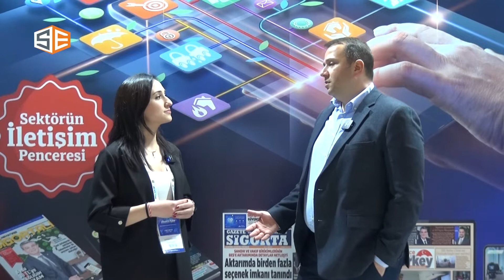Affinity Box: Genel Müdürü: Burak GÜNDÜZ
Sigorta aracıları için dijital, kolay ve güvenli satış çözümleri sunan Affinity Box'tan Burak GÜNDÜZ ile acentelerin pazarda ki etkinliğini arttırma amacıyla hazırladıkları projelerini üzerine konuştuk.